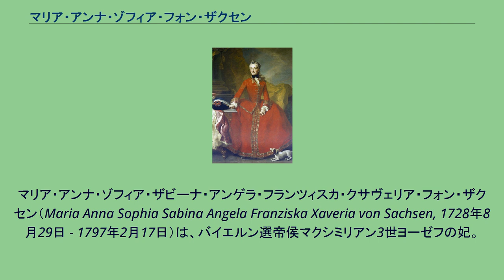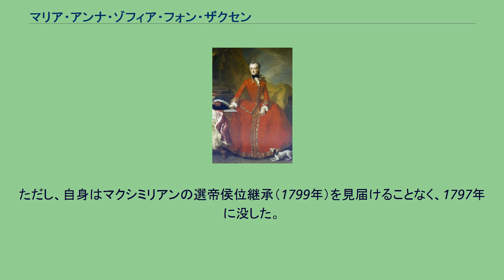マリア・アンナ・ゾフィア・フォン・ザクセン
マリア・アンナ・ゾフィア・ザビーナ・アンゲラ・フランツィスカ・クサヴェリア・フォン・ザクセン（Maria Anna Sophia Sabina Angela Franziska Xaveria von Sachsen, 1728年8月29日 - 1797年2月17日）は、バイエルン選帝侯マクシミリアン3世ヨーゼフの妃。
ポーランド王アウグスト3世（ザクセン選帝侯フリードリヒ・アウグスト2世）と、妃マリア・ヨーゼファの三女として、ドレスデンで生まれた。
兄にザクセン選帝侯フリードリヒ・クリスティアン、姉にスペイン王妃マリア・アマーリエ、妹にフランス王太子妃でルイ16世ら3人のフランス王の母となったマリア・ヨーゼファがいる。
夫との間に子供がなく、1777年に夫が死去すると、オーストリアに対するバイエルンの独立、ヴィッテルスバッハ家のプファルツ系傍系ツヴァイブリュッケン＝ビルケンフェルト家の選帝侯位継承を目指し、プロイセン王フリードリヒ2世と交渉した。
しかし、プファルツ選帝侯カール4世フィリップ・テオドールがバイエルン選帝侯家を相続し、神聖ローマ皇帝ヨーゼフ2世と秘密条約（バイエルンとオーストリア領ネーデルラントの交換）を結んだため、プロイセン・オーストリアの介入したバイエルン継承戦争が勃発し、どちらの計画も頓挫してしまった。
マリア・アンナは、余生をフューステンリート宮殿で過ごし、のちに子供のないカール・テオドールの後継者にツヴァイブリュッケン＝ビルケンフェルト家のマクシミリアン・ヨーゼフ（のちのバイエルン王）が選ばれたことを、バイエルン国民と祝ったという。
ただし、自身はマクシミリアンの選帝侯位継承（1799年）を見届けることなく、1797年に没した。